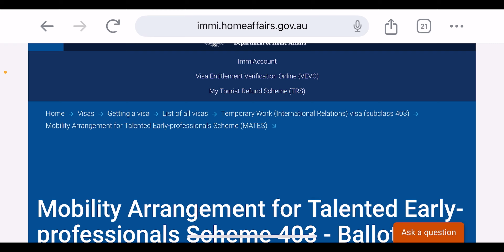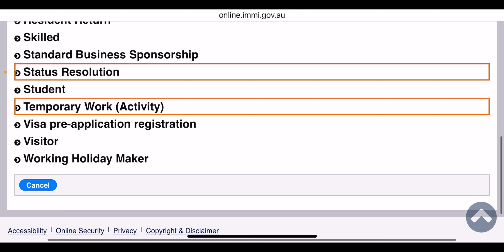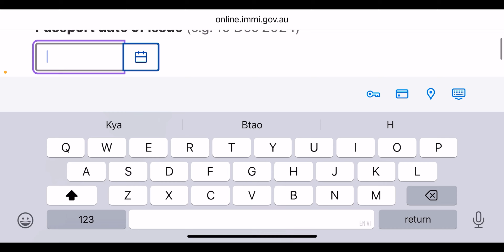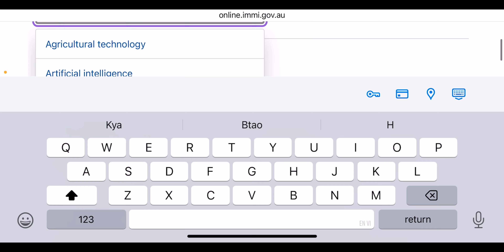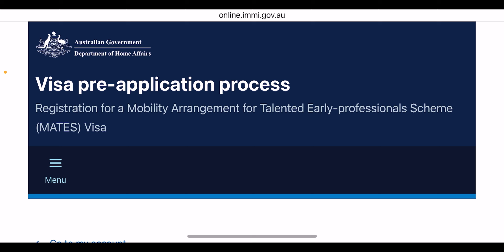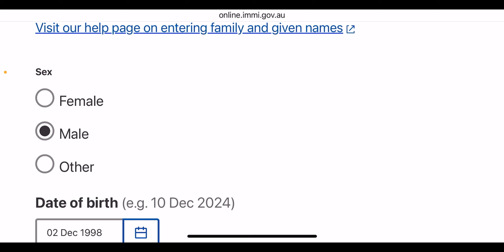How To Apply Mates Visa | How To Apply Mates Visa For Australia | Mates Visa Australia Apply#visa#au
*For World Class CV & Cover Letter Msg Me Here On Instagram*:-@rohitbackpacker

How to get job in Australia for international students
How to find job in Australia
How to find job in Australia from india
How to find job in Australia for students
How to find job in Australia for Nepali students
How to search job in Australia
How to get job in Australia
How to get jobs in Australia
How to move to Australia on work permit
Most paid jobs in Australia
Australia free work permit
Australia free work visa
Australia free work visa 2023
Australia free work visa without job offer
Free Australiann agricultural work visa
Uber eats Australia Melbourne
Uber eats Australia pay rate
Uber eats Australia cycle
Uber eats Australia earnings
Uber eats Australia international students
Uber eats Australia Sydney
Uber eats Australia Brisbane
Uber eats Australia salary
Uber eats job
Uber eats job in Australia
Uber eats jobs in Australia
Uber eats Australia
Uber eats Australia per hour 50 dollars
Uber eats delivery job in Australia
Uber eats delivery job apply
Australia skilled worker visa
Australia skilled work visa
Australia skilled worker
Australia skilled worker visa process
Skilled job in Australia
Skilled worker in Australia
Skilled worker visa ok Australia
Hospitality jobs in Australia
Hotel work in Australia
Hotel management jobs in Australia
Cleaner jobs in Australia
Cleaner jobs in Australia for indian
Cleaner jobs in Australia for foreigners
Cleaning jobs in Australia
Electrician jobs in Australia
Electrical engineering jobs in Australia
Diploma electrical engineering jobs in Australia
Australia electrician salary
Australia electrician job
Australia electrician v
Australia electrical engineering jobs
How to get electrician jobs in Australia
Plumber jobs in Australia
Australia subclass 482
Australia subclass 482 visa
Australia subclass 482 visa processing time
Australia work visa subclass 482
482 subclass visa Australia
Subclass 482 to pr
Subclass 482 visa
Subclass 482 visa Australia
482 visa Australia
482 visa Australia for nurses
482 visa Australia processing time
482 visa Australia in Hindi
482 visa Australia latest news